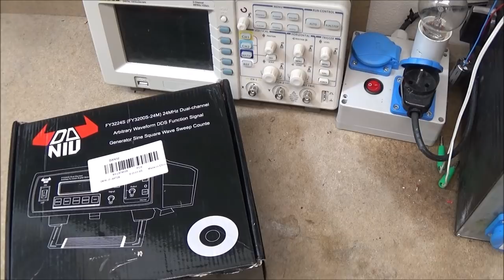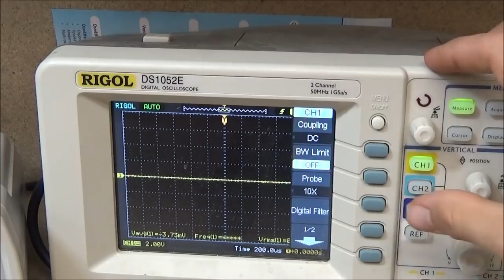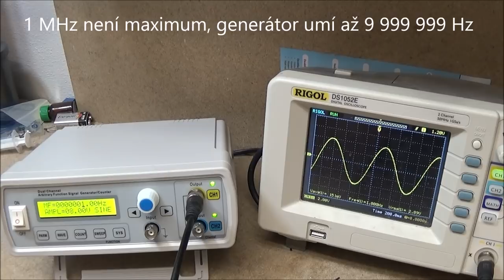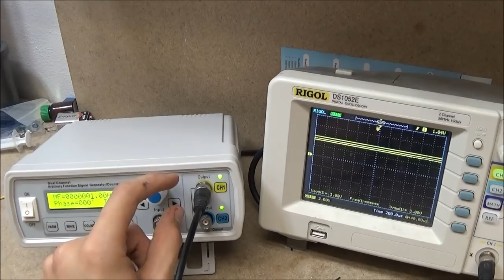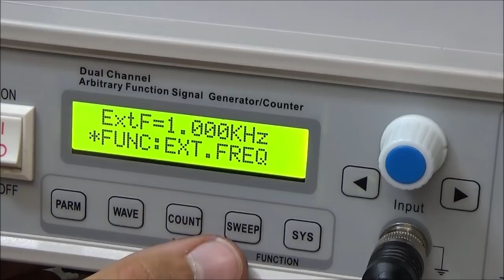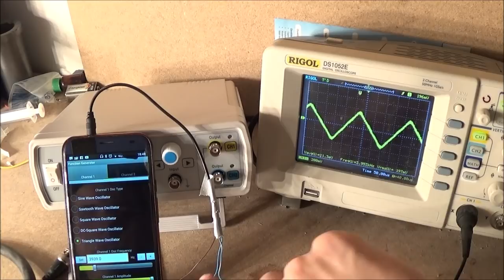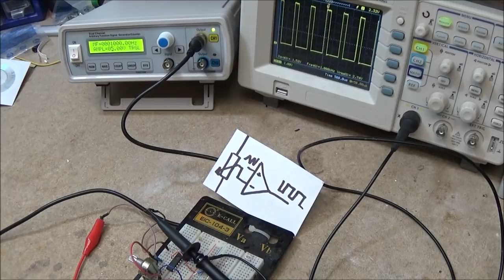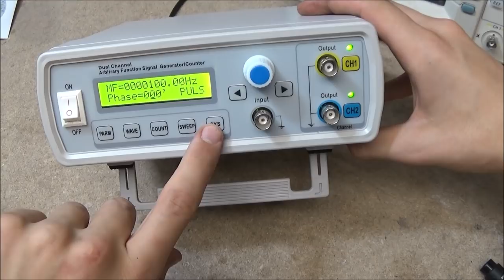Generátor funkcí DANIU FY3200S z Banggoodu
Po dlouhé odmlce, způsobené spoustou zařizování k MakerFaire, jsem se konečně dostal k natočení dalšího videa.

V tomto videu Vám představím svého nového pomocníka z obchodu Banggood.com. Změříme si na osciloskopu, co generuje, porovnáme jej s mobilní aplikací a ukážeme si praktické využití.

Objednat jej můžete zde.
Pro slevu okolo 300Kč můžete použít kód: BG3224S